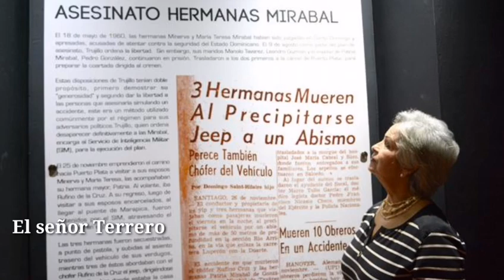Hablando de Trujillo El señor Terrero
Fragmentos de nuestra historia Dominicana
Hablando de Trujillo  El señor Terrero Barahonero